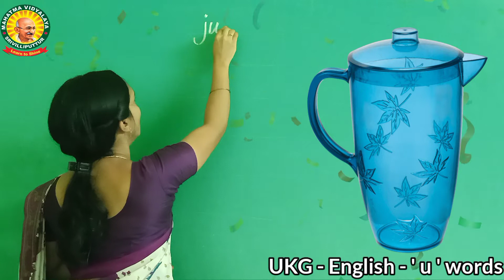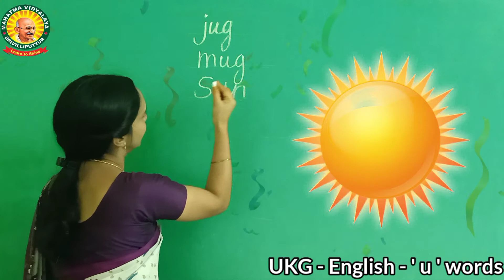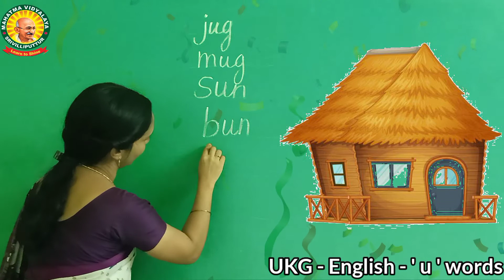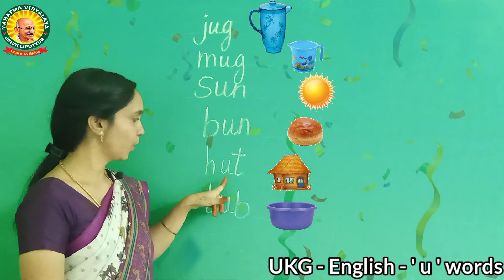UKG - English - 'u' words for Kids.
Learn about 'u' words for Kindergarten students.